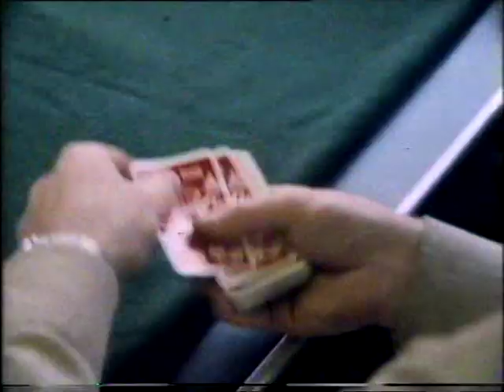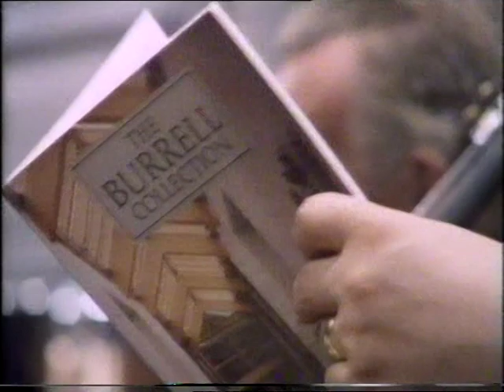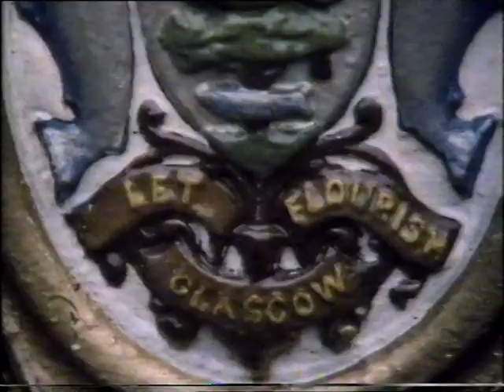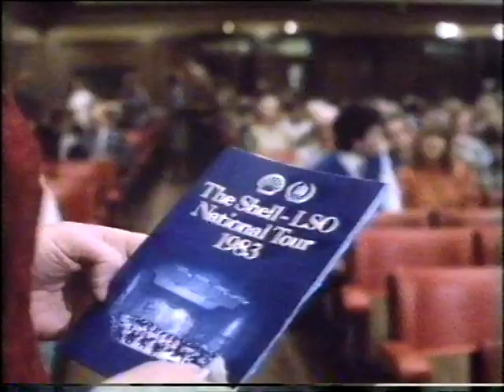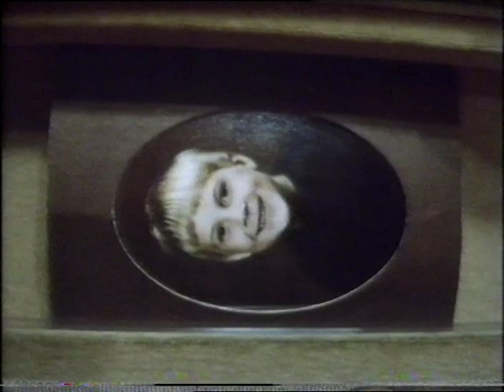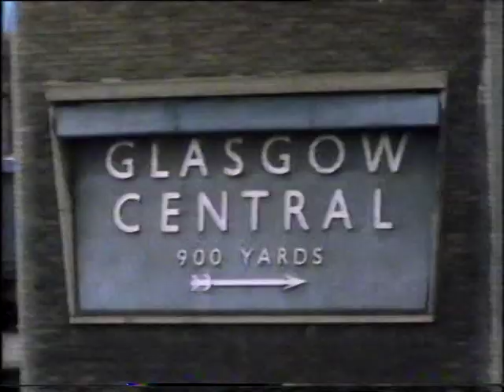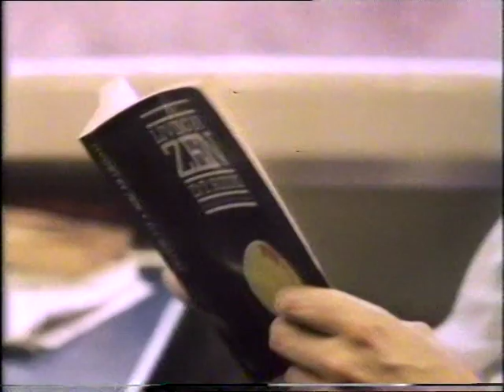''Life of an Orchestra'' Program 1 Part 2 (1985 Documentary) - Jenny Barraclough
Part 1 of a 4 part series on what it means to be a member of one of the world's greatest symphony orchestras - the LSO.